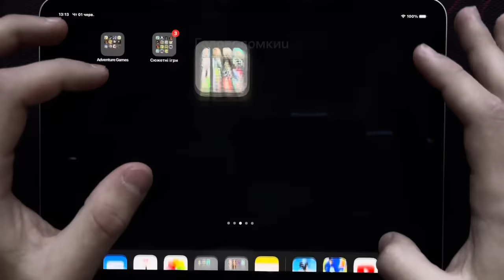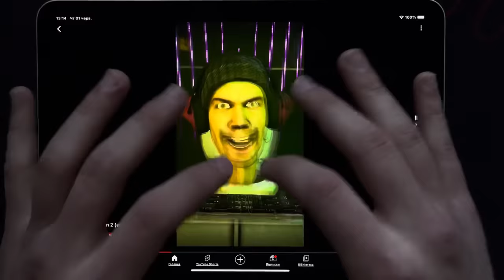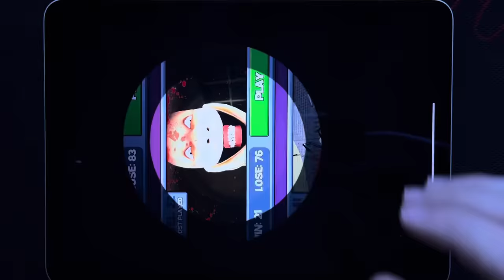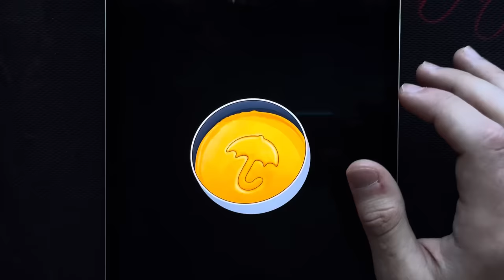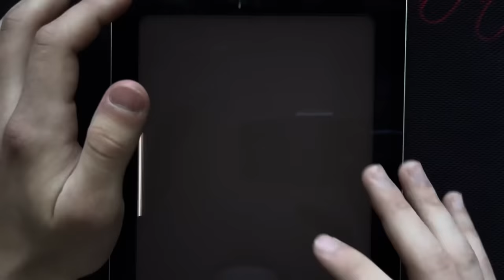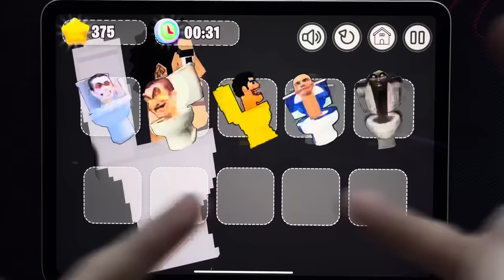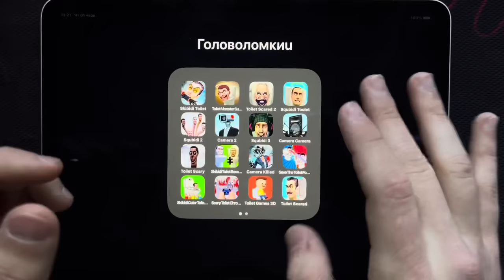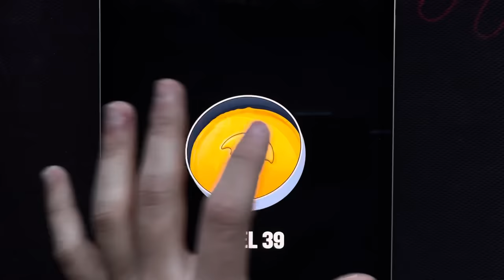Skibidi Toilet all episodes and SEASONS 1-71 - DaFuqBoom, G-Man, Tv Man, Cameraman (Episode 72?)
Credit to @DaFuqBoom the original Skibidi Toilet idea!